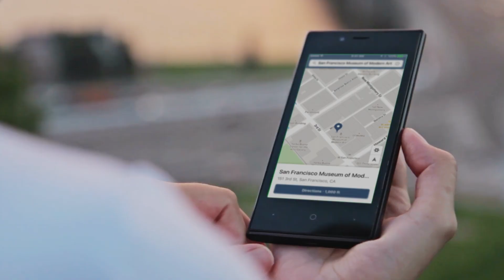Maps for Auto and Navigation